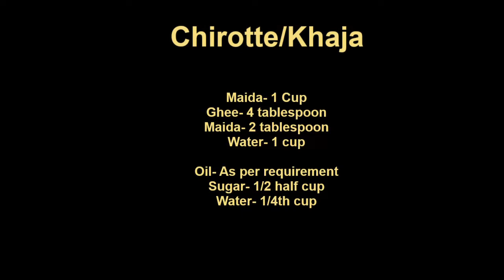Chirote Recipe | Khaja Recipe | Ghar pe banayen sweet chirote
"FOOD is the ingredients that BINDS us together"

Hi, I'm Apurva. This is my channel about food recipes.
In this channel i will show you some amazing and new cooking recipes in detail.

मेरा नाम  है Apurva , ये मेरा youtube  चैनल है. जिसमे में  आपको  बहुत  ही  अच्छी अच्छी और नई खाने की  रेसिपी बताने वाली हु. वो भी  एकदम विस्तार में
Chirotte/Khaja-

Oil- As per requirement
Sugar- 1/2 half cup
Water- 1/4th cup